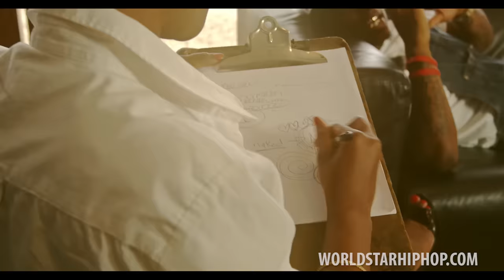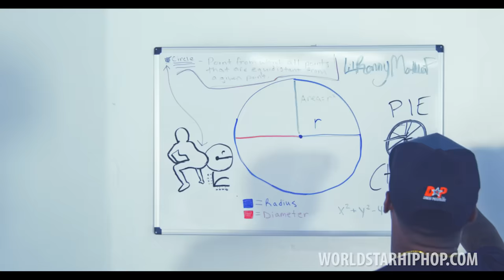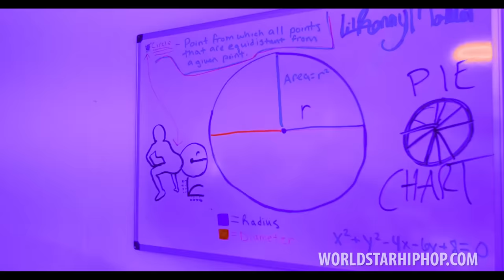Lil Ronny MothaF "Circle (Throw That Ass In A Circle)" Feat. MykFresh & Yung Nation (WSHH Exclusive)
FamLife Entertainment, LLC presents "Circle" (Throw That Ass In A Circle) official video from @LilRonnyMothaF feat. @MykFresh & @YungNation.